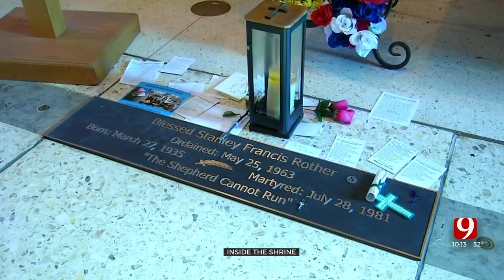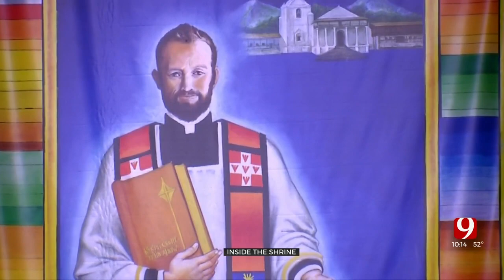Inside The Shrine: Remembering Blessed Stanley Rother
If you've driven down I-35 in South Oklahoma City lately you've seen a beautiful new structure rising up out of the ground. But you may not know the story behind the building, or the unlikely hero it honors.